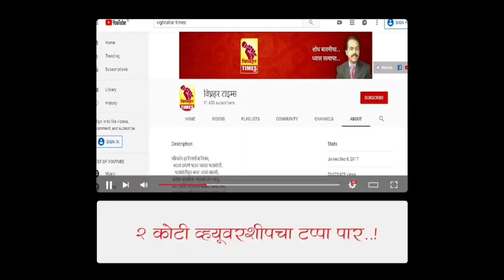आळेफाटा कांदा लिलाव।दिनांक 18/5/2022 रोजी पहा काय मिळाला बाजारभाव?